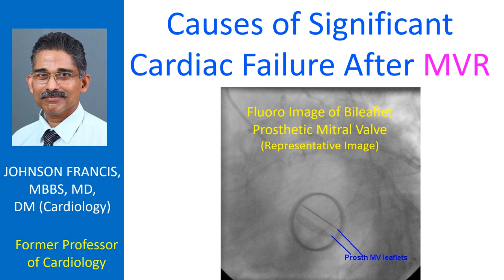Causes of Significant Cardiac Failure After MVR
Web Causes of Significant Cardiac Failure After MVR